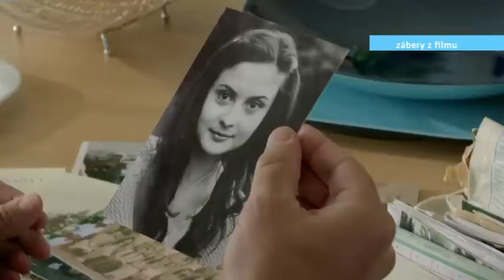Tv Patriot - film Probudim se vcera 2012